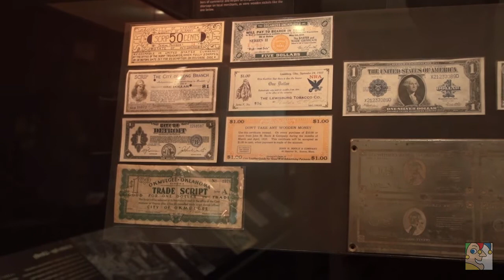20130310_Cowen_TMF_13